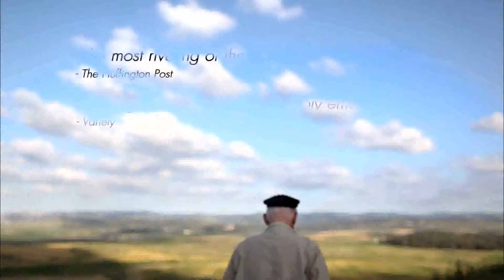NUMBERED, di Uriel Sinai, Dana Doron, Israele, 2012, doc, 55'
Si stima che circa 400.000 persone siano state tatuate ad Auschwitz; oggi i sopravvissuti sono solo poche migliaia. "Numbered" documenta il contesto terribile in cui quei numeri furono assegnati e il significato che hanno assunto negli anni dopo la guerra. Protagonista del film diventa il numero stesso e la sua evoluzione come simbolo personale e collettivo dal 1940 ad oggi. Quelle cicatrici, che dovevano distruggere le identità, si trasformano in testimonianze illuminanti, personali e piene di vita.